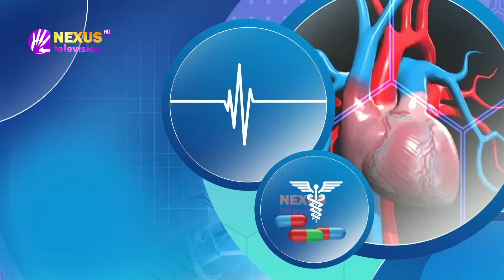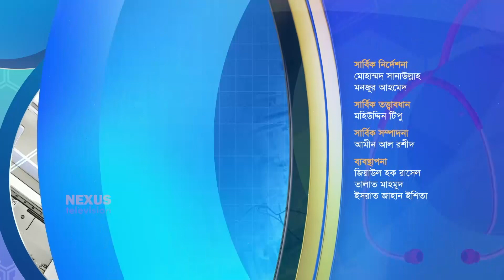প্রোস্টেট ক্যানসার ।। কেমন আছেন ।। Nexus Television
প্রোস্টেট ক্যানসার

ডা. গুলজার হোসেন উজ্জ্বল এর সঞ্চালনায় আজকের অতিথি
ডা. মেহবুব আহসান রনি
সহকারী অধ্যাপক, জাতীয় ক্যানসার গবেষণা ইনস্টিটিউট ও হাসপাতাল